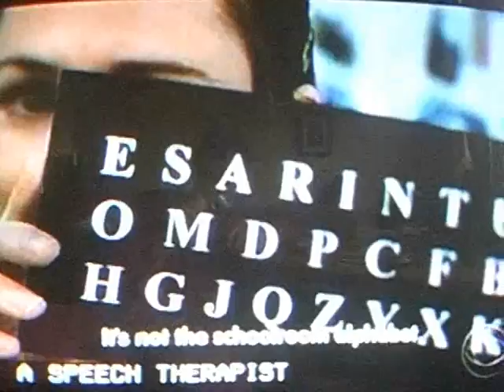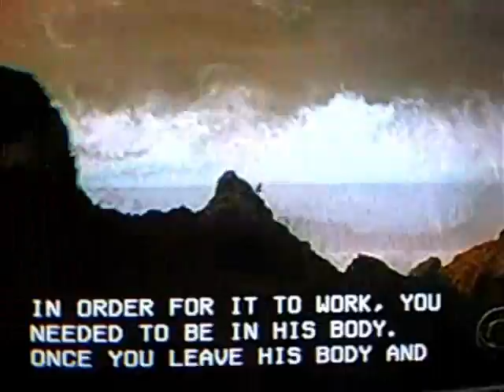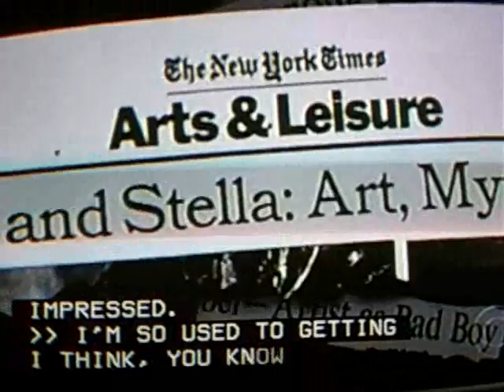Julian Schnabel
The Diving Bell and the Butterfly